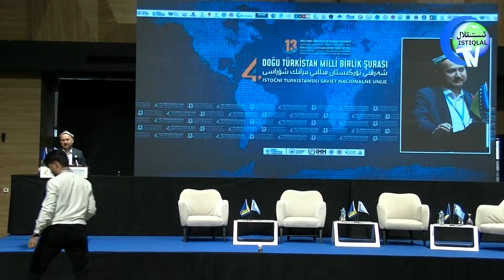4-نۆۋەتلىك مىللىي بىرلىك شۇراسى ئېچىلىش مۇراسىمى | ئابدۇراھمان ئابدۇللاھ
4-نۆۋەتلىك مىللىي بىرلىك شۇراسى ئېچىلىش مۇراسىمى | ئابدۇراھمان ئابدۇللاھ
4-Nöwetlik Milliy Birlik Shurasi Échilish Murasimi | Abdurahman Abdullah